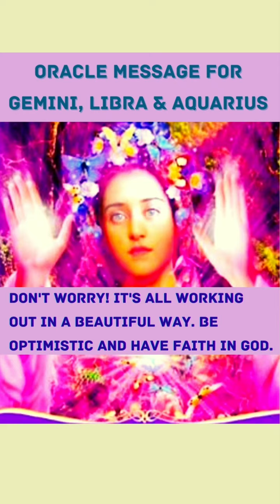Oracle Message for you today as per your Sun Sign!! 🌞 A timeless reading!! 💟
🌎 Link to a Book on Astrology:

💟 Links to Gemstones: